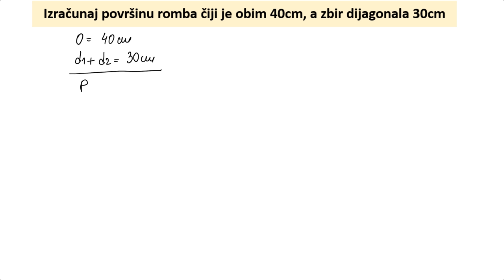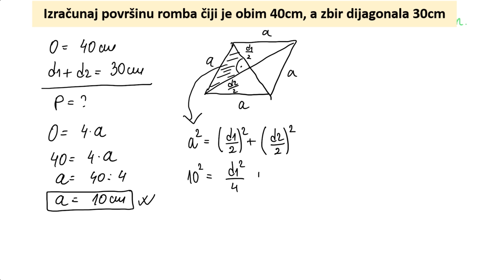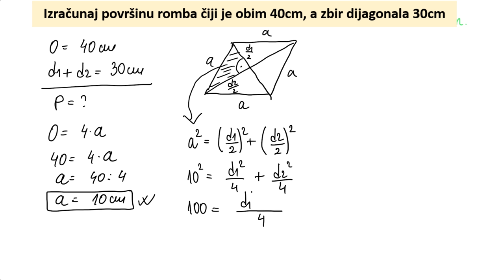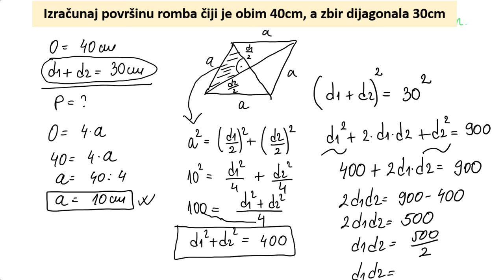Površina romba zadatak